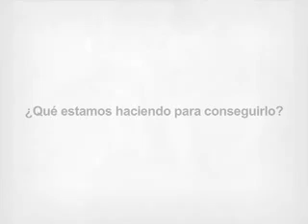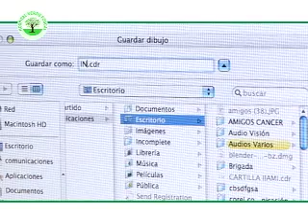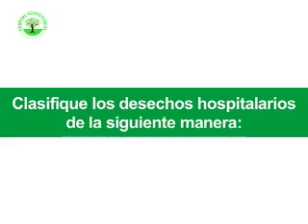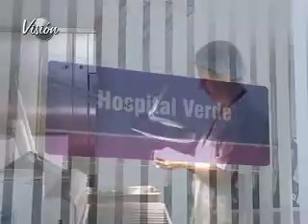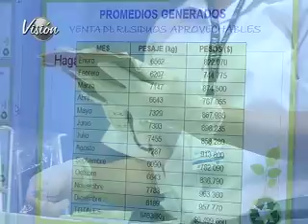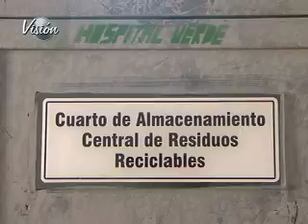Video y Premio Hospital Verde con Excelencia 2012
El proyecto de producción mas limpia surge como iniciativa global para disminuir el impacto ambiental generado por la actividad de las instituciones prestadoras de servicios de salud. La FOSCAL  se vinculó a este propósito con el fin de lograr beneficios ambientales y económicos inmediatos en los diferentes procesos de servicio.

Como reconocimiento a la implementación de estas estrategias de producción más limpia y presentación del medio ambiente, las entidades centrales convocaron a las instituciones de salud a la V versión de los premios Hospital Verde, acto que se llevó a cabo en la sede Bucarica de la Universidad Industrial de Santander.